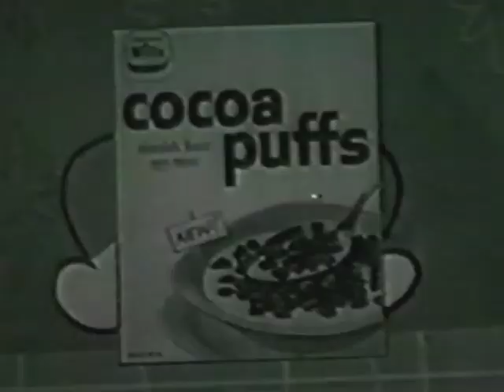Cocoa Puffs Commercial 1960s